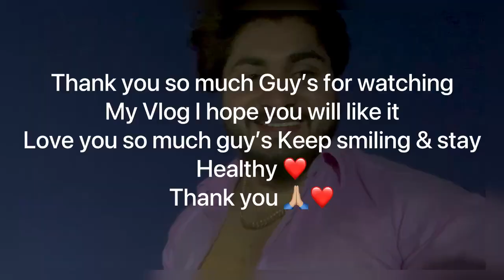Desi Boy Vs City Boy story | Behind The Scene | Ajay Choudhary | Love You All of You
Thnak you so much for watching this video

Guy's ye vlog hamari jo video thi Desi Boy Vs City Boy wali uske is video main behind the scene hai mujhe umeed hai ki aap sabhi ko hamara ye vlog passand aaya hogga or aap sabhi ko hamari desi vs city wali video bhi passand aayi hoggi bhaiyo apna pyar dikhate raho yaar main aap sabhi k liye aachi aachi video or aache aache vlog lekar aata rahunga ye mera wadda hai aapse love you so much guy's keep supporting me & and show your love on my vlog & my video's love you aap sabhi ko

jao or jakkar dekho video ko aapko jaruru passand aayegi